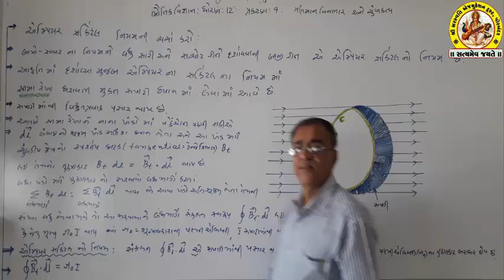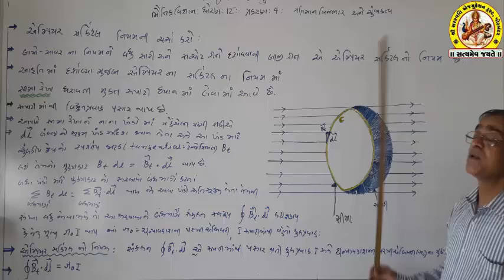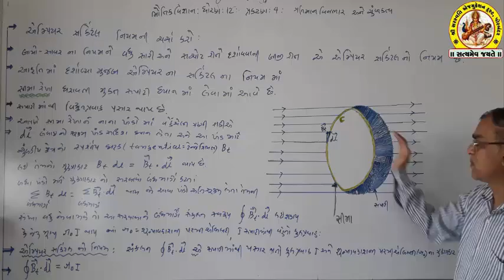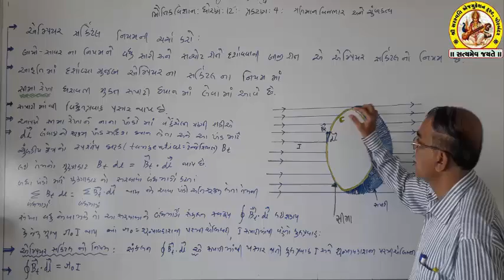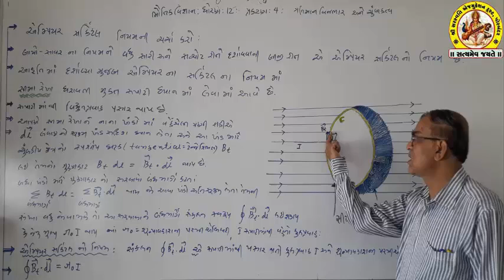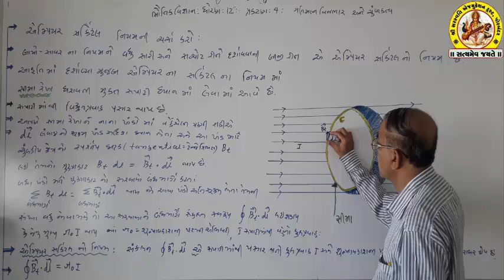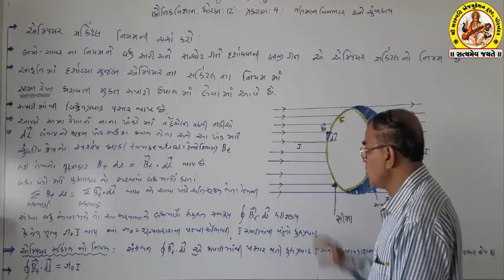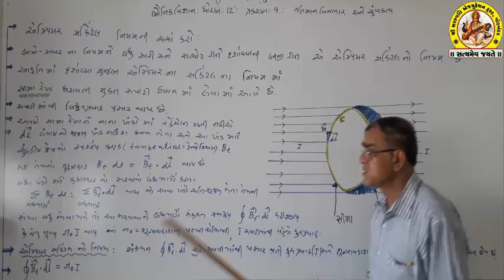SHREE SARASWATI SCIENCE SCHOOL, PORBANDAR STD-12 SUB-PHYSICS